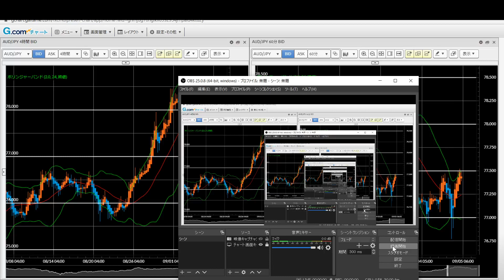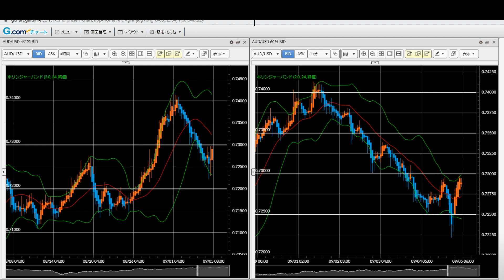【豪ドル円】FX今後の見通し 9/7（月）以降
今週の豪ドル円は月曜日に高値のピークを付けた後、徐々に上値を切り下げるジリ下げ状態が続いていましたが、雇用統計を経てオーバーシュートからの切返しによりトレンド転換のサイン。78円超えのWトップを狙いたい。

【twitter】トレード結果などつぶやいています

【GEMFOREX】2万円のボーナスでノーリスクトレード（9/13まで）